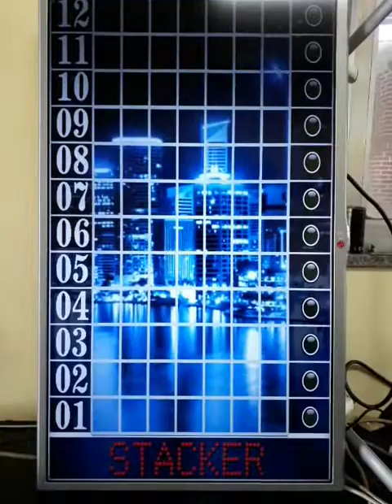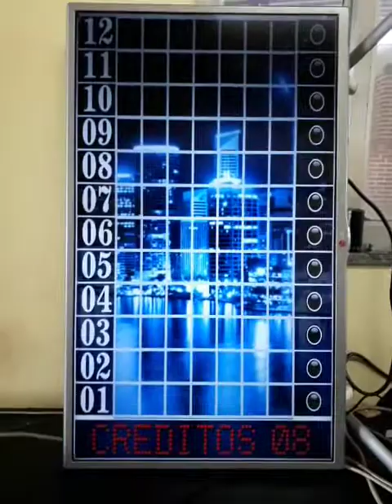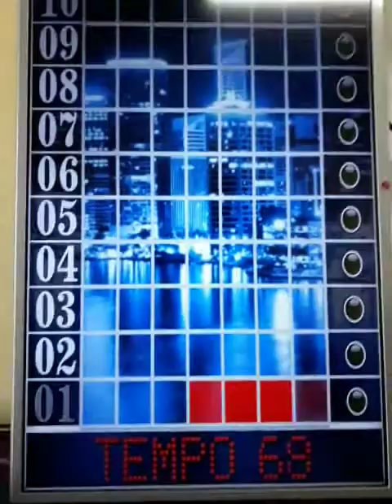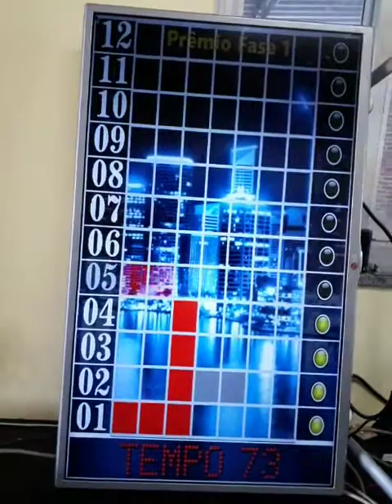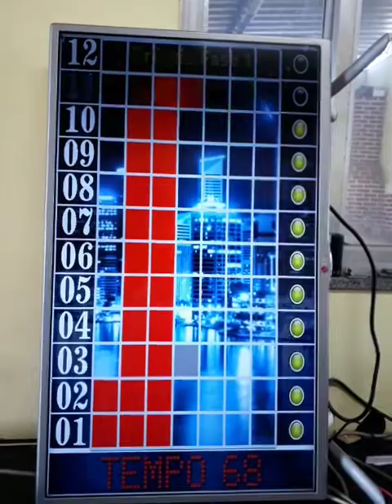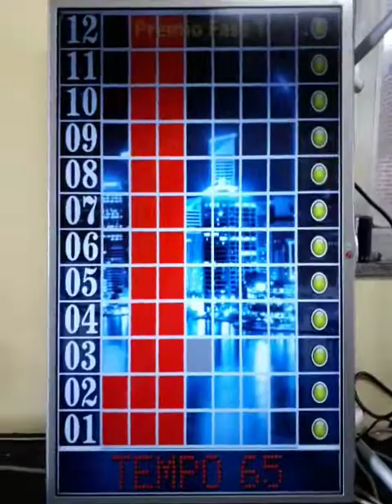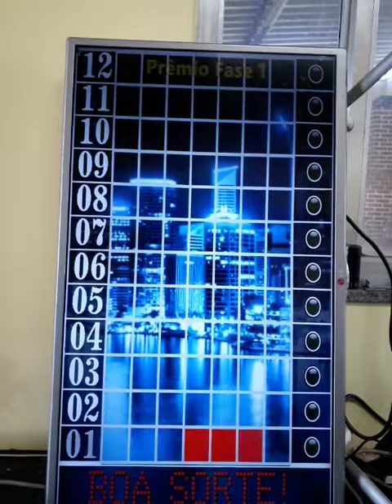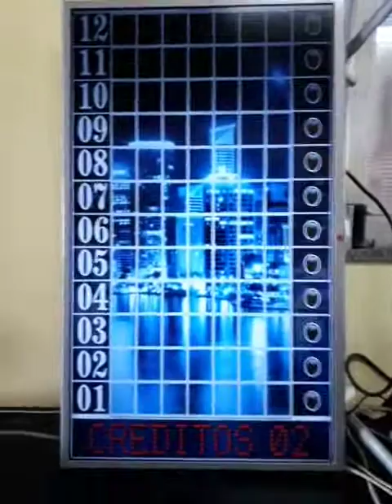Novidades sobre o desenvolvimento software para máquina de brindes #1